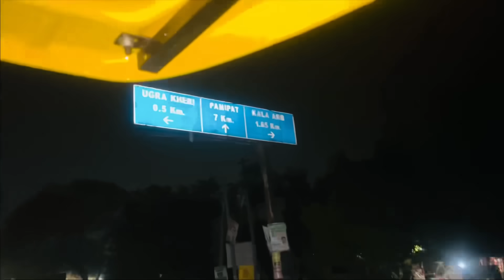New hook 🪝 बनवा दीया // Johndeere 5050 D का // Weight = 70 kg // price = 7500 🧐🪝￼ ￼